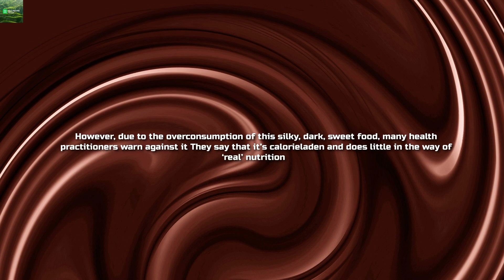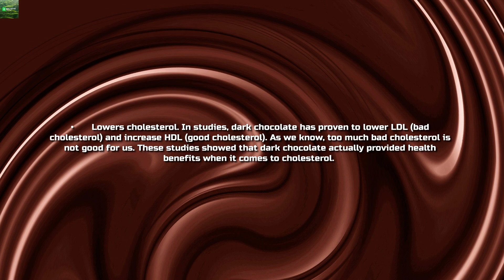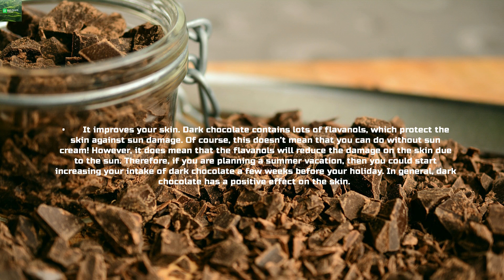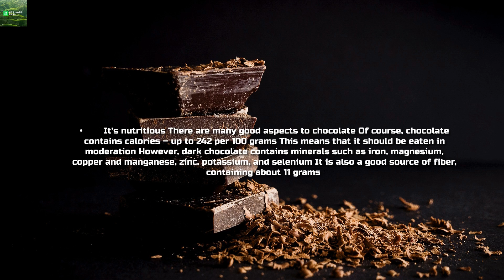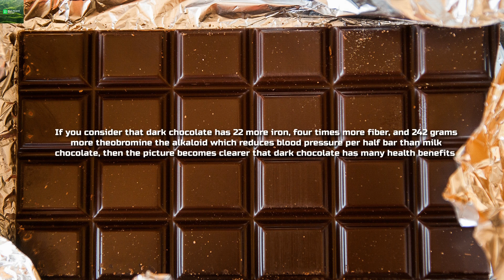Health Benefits Of Dark Chocolate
Everybody has a sweet tooth, and chocolate is a no-fail satisfier. Dark high-quality chocolate in particular (not your typical Snickers) has several health benefits that make it a bit more justifiable to snack on!
For many years, chocolate has been viewed as the ultimate comfort food and it has become one of the most popular foods in the world.
However, due to the over-consumption of this silky, dark, sweet food, many health practitioners warn against it. They say that it’s calorie-laden and does little in the way of ‘real’ nutrition.
The question is, though: are there any health benefits to consuming dark chocolate?
Obviously, over-consumption of any food can have a detrimental effect on general health.
Recent studies, however, have shown that consumption (in moderation of course) of dark chocolate has many health benefits.
So eating about an ounce of dark chocolate every day is actually a good thing!
The first question that many may ask is: why dark chocolate, not milk chocolate?
The reason is that when you compare dark chocolate with milk chocolate, dark chocolate comes out trumps when it comes to nutritional benefit.
Dark chocolate has more fiber and nutrients, but less sugars and cholesterol.
It has to be said that, when talking about dark chocolate, we are talking about chocolate with a cacao percentage of 70% and more.
 The Main Health Benefits Of Dark Chocolate.
• Lowers cholesterol. In studies, dark chocolate has proven to lower LDL (bad cholesterol) and increase HDL (good cholesterol). As we know, too much bad cholesterol is not good for us. These studies showed that dark chocolate actually provided health benefits when it comes to cholesterol.
• It’s good for the heart. Perhaps the most well-known reason, dark chocolate is good for the heart. Dark chocolate contains nutrients that are known to help lower blood sugar and increase blood flow. In addition, anything that lowers cholesterol is good for the heart. Some observational studies have shown that dark chocolate can reduce cardiovascular death in men by up to 50%. These aren’t scientific studies, but given that dark chocolate lowers cholesterol and can lower blood pressure, then these findings are significant.
• It improves your skin. Dark chocolate contains lots of flavanols, which protect the skin against sun damage. Of course, this doesn’t mean that you can do without sun cream! However, it does mean that the flavanols will reduce the damage on the skin due to the sun. Therefore, if you are planning a summer vacation, then you could start increasing your intake of dark chocolate a few weeks before your holiday. In general, dark chocolate has a positive effect on the skin.
• Can prevent diabetes. Insulin is a word associated with diabetes. Many studies have shown that dark chocolate improves insulin sensitivity. This means that dark chocolate can improve blood sugar levels. Because of its properties, it can actually be incorporated in a diabetic diet
• It’s nutritious. There are many good aspects to chocolate. Of course, chocolate contains calories – up to 242 per 100 grams. This means that it should be eaten in moderation. However, dark chocolate contains minerals such as iron, magnesium, copper and manganese, zinc, potassium, and selenium. It is also a good source of fiber, containing about 11 grams.
• Good source of antioxidants. Dark chocolate also contains a vast amount of antioxidants, which are great for promoting heart health, decreasing the risk of infection, and fighting free radicals in the body. The cocoa tree is one of the best sources of antioxidants on the planet
 This means that its fruits – the cocoa pods also have antioxidant properties. Many studies have shown dark chocolate to have a higher amount of antioxidants than blueberries or Acai berries.
Although dark chocolate has a higher calorie, fat and saturated fat content than milk chocolate, its health benefits are much higher than milk chocolate.
If you consider that dark chocolate has 22% more iron, four times more fiber, and 242 grams more theobromine (the alkaloid which reduces blood pressure) per half bar than milk chocolate, then the picture becomes clearer that dark chocolate has many health benefits.